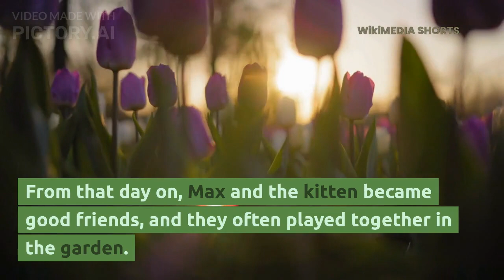The Heartwarming Story of Max the Dog and Mrs Jenkins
In this heartwarming story, follow the journey of Max, a happy and playful dog, as he discovers his true calling of bringing joy and happiness to his neighbor, Mrs. Jenkins. Watch as Max's daily gifts and kind gestures help Mrs. Jenkins overcome her sadness and bring a smile to her face every day. Witness the bond that forms between Max and a lost kitten that he brings to Mrs. Jenkins, and how they become the best of friends. This story will warm your heart and remind you of the power of kindness.